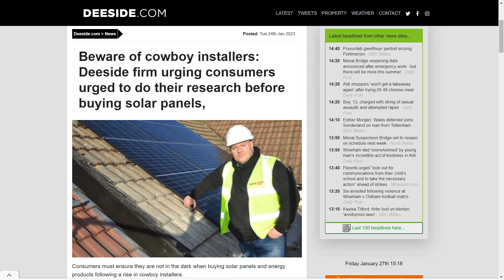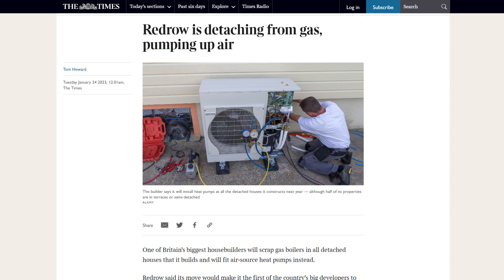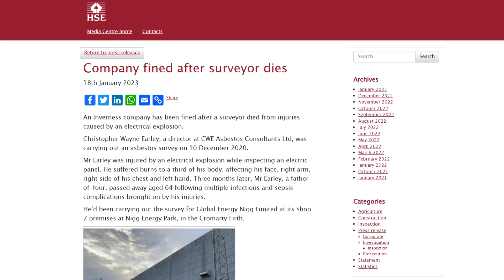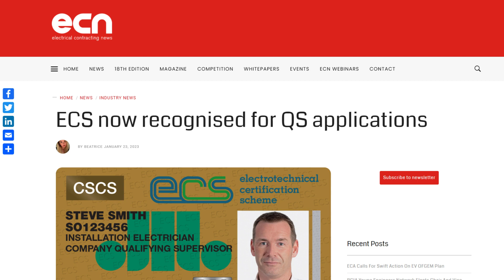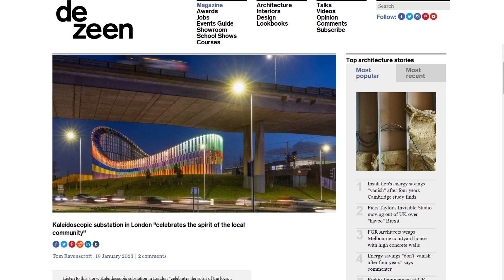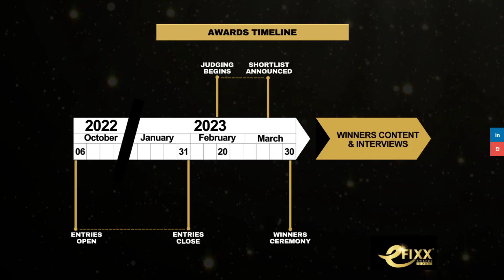Solar installation boom brings in cowboys and causes 10 fires a month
It’s been revealed that cowboy installers of solar panels are causing up to 10 FIRES a month…

A court fines an energy firm £80,000 after an inspector dies in an electrical panel explosion…

And…the electrician who styles his daughters’ hair with cable ties…

Electrical News Weekly 30th January 2023 in association with Scame

00:00 Electrical News Weekly
00:36 Rogue solar panel installers cause 10 fires a month
02:04 House builder to scrap all gas boilers for heat pumps
03:00 Energy company fined £80000 after the death of inspector
04:24 ECS Gold card now recognised for QS applications
04:54 Artist pimps substation in London
05:14 Electrician uses cable ties on his daughter's hair
05:56 Coming up on eFIXX this week